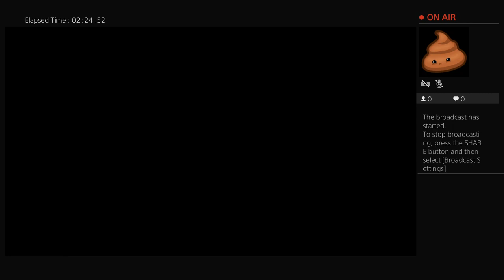SAO666 Red dead redemption 2 The search for moose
Rdr2 gameplay no spoilers. Hunting for moose antlers and perfect pelts